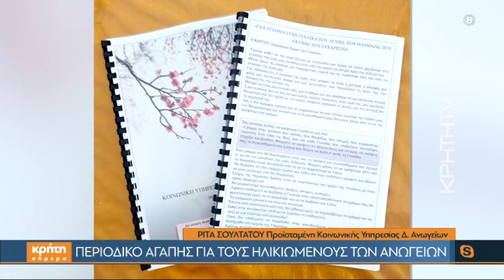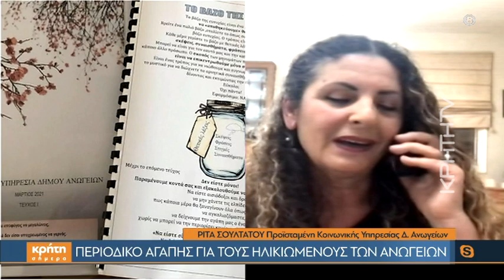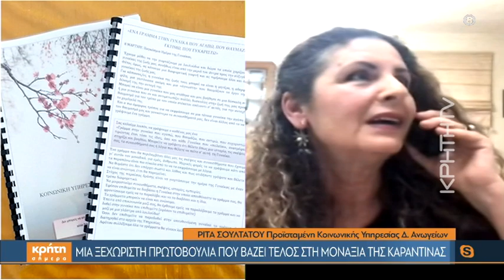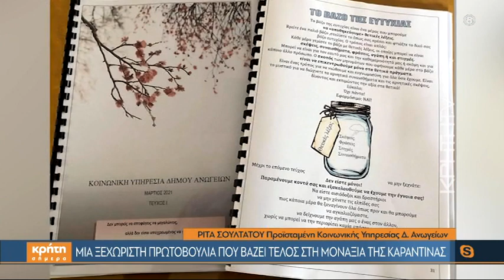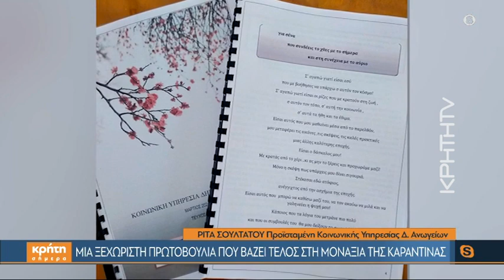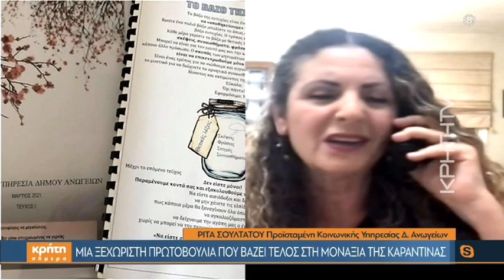Περιοδικό αγάπης για τους ηλικιωμένους των Ανωγείων